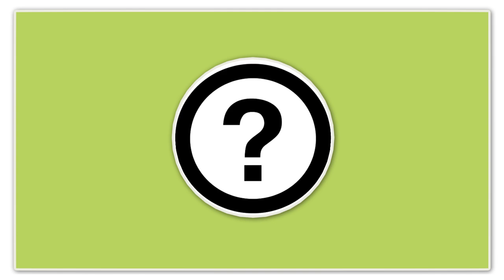Farm To Fork Animated Explainer Video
Animated explainer video created for Farm To Fork.

Produced by Tivoli Films Inc.

Animated video production Kitchener, Waterloo, Cambridge, Guelph, Burlington, Hamilton, Toronto, Ottawa, Windsor, Ontario.